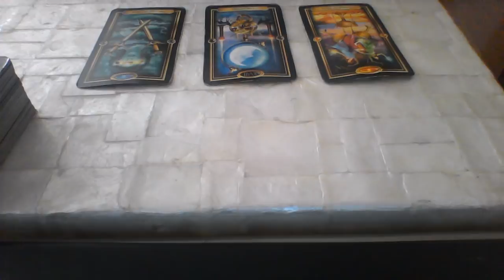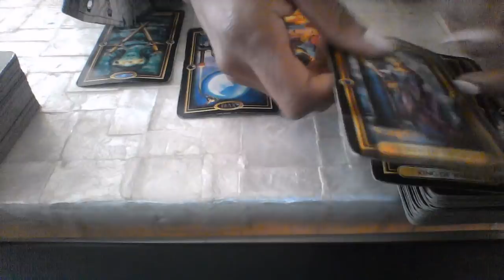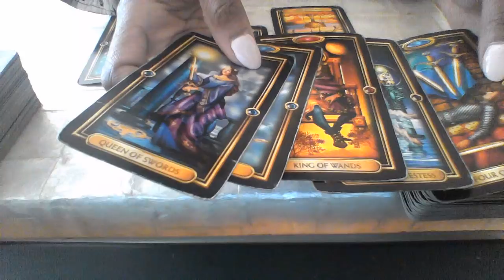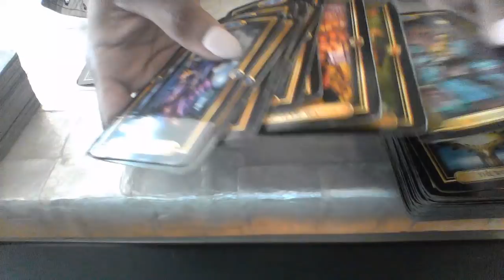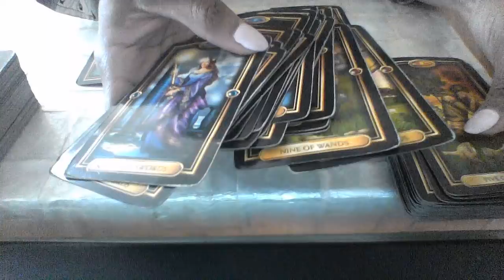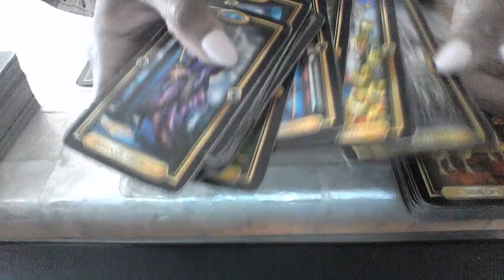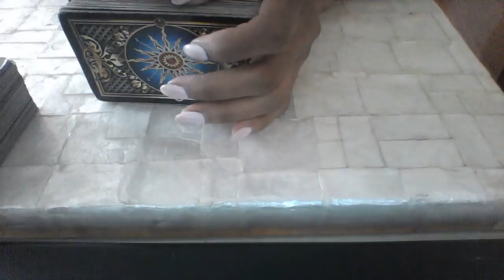CAPRICORN APR 2018 LOVE READING WHAT DO YOU WANT ? IN OR OUT?